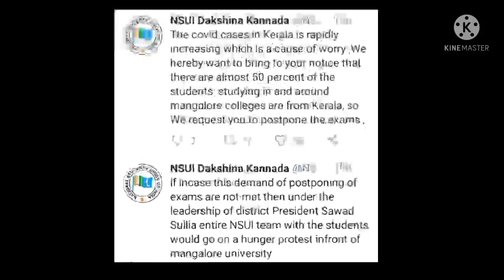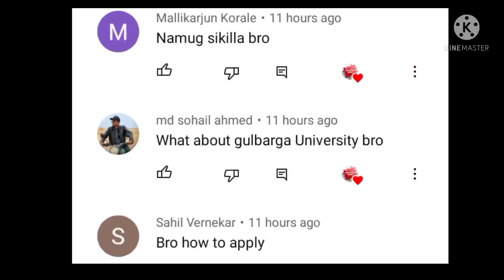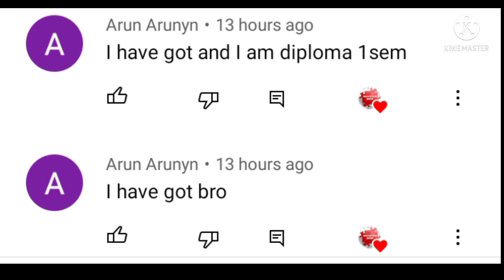Degree Exam | VTU Update | Diploma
must_ watch_dont_skip#Breaking_News#Strike
high_voltage_protest cancel_exams
letter to_rashok_cancel_all_degree_exams
ncel_exams#academic_calendar#vtu_update
when_diploma_exam_2021 _in_karnataka
tab_for_degree_students deg ree_exams_update
Exams postponed_in_karnataka_due_to_lockdown
eges_close#ugc_update
lleges_again_close_in_karnataka_june_2021
rguhs_update bangalore_ universitu_ update
bangalore_north_university_ update
mangalore_university_ update